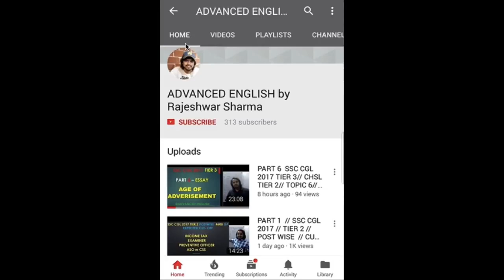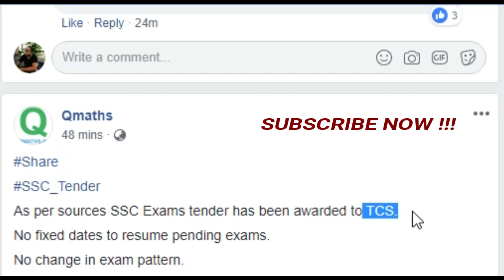GOOD NEWS !! SSC EXAM NEW VENDOR might be TCS !!!